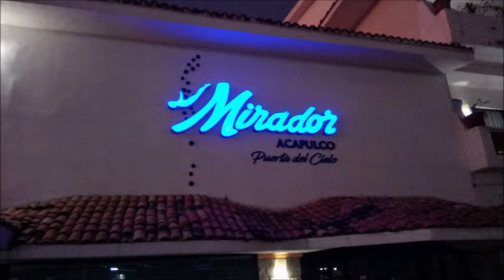01-01-2022 - ACAPULCO - High Cliff Divers De Luxe Dinner - By Mario